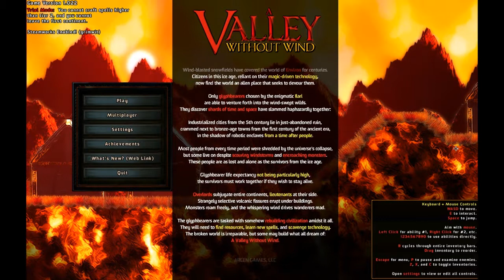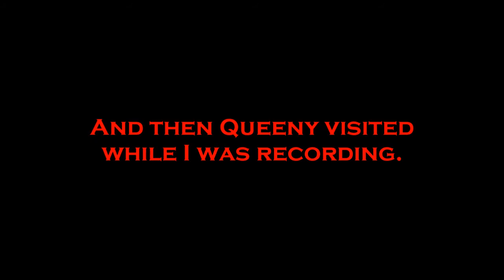Secret Update: Let's Try A Valley Without Wind Demo (part 1)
I been looking at this game, and for some reason, I'm attracted to it, so, let's play!